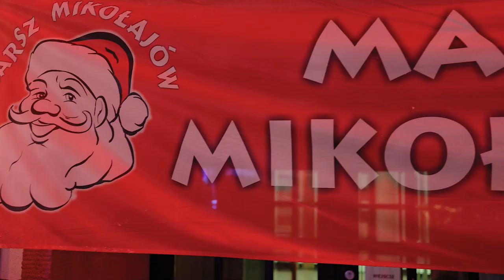Marsz Mikołajów - impreza w duchu charytatywnym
HO HO HO ! Mikołajów sto, a może i więcej ! 🤩
Zadrżał bruk, od bębnów i tupotu stóp.
Przez centrum Opola przemaszerował tłum Mikołajów, a cel był szlachetny.